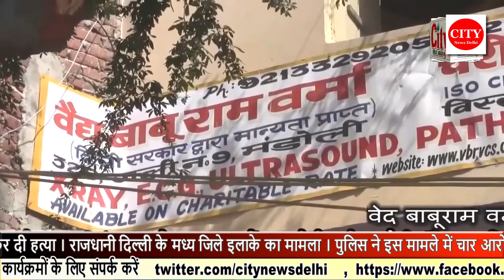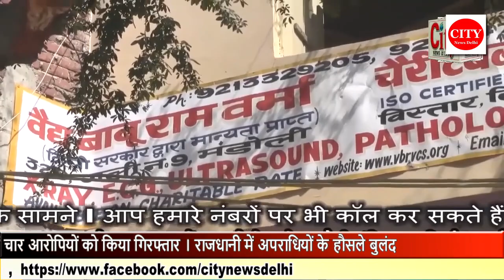CITY NEWS DELHI -महज 300 रुपए के लिए युवक की चाकू से गोदकर कर दी हत्या ।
महज 300 रुपए के लिए युवक की चाकू से गोदकर कर दी हत्या । राजधानी दिल्ली के मध्य जिले इलाके का मामला । पुलिस ने इस मामले में चार आरोपियों को किया गिरफ्तार । राजधानी में अपराधियों के हौसले बुलंद